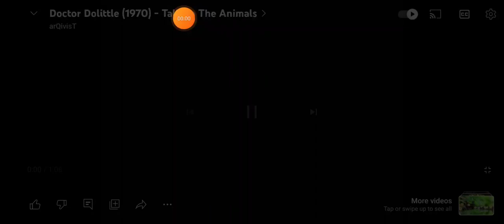Doctor Dolittle Intro 1969-1970 Talk to the animals DePATIE-FRELENG